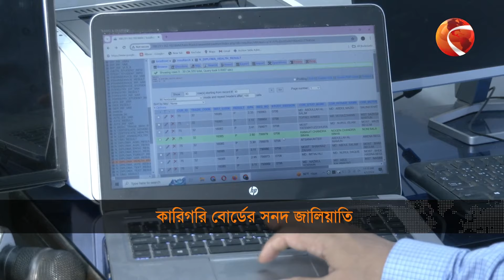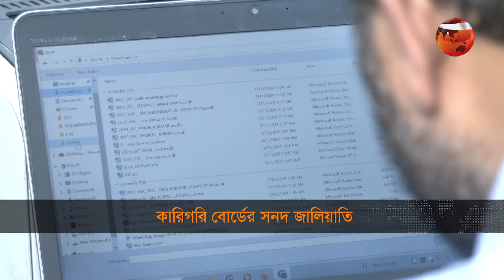কারিগরি বোর্ডের সনদ জালিয়াতি | Fake Certificates | BTEB | DB | Channel 24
কারিগরি বোর্ডের সনদ জালিয়াতি

»» Office Address:
Bangladesh.